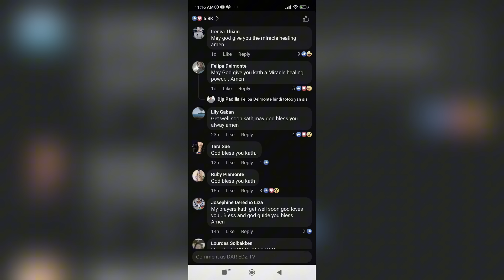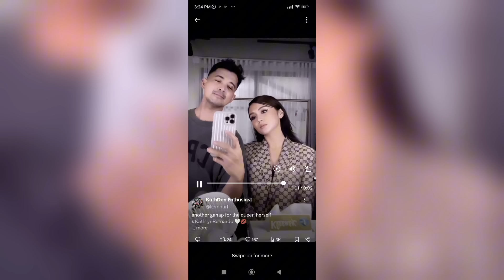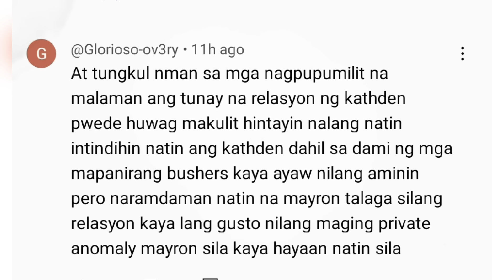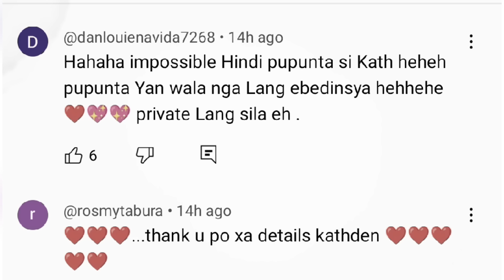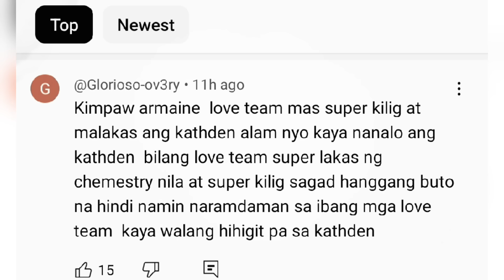KATHRYN BERNARDO NAEMERGENCY AT KILALANIN ANG NAGALAGA SA KANYA SA OSPITAL|FACT CHECK NATIN YAN